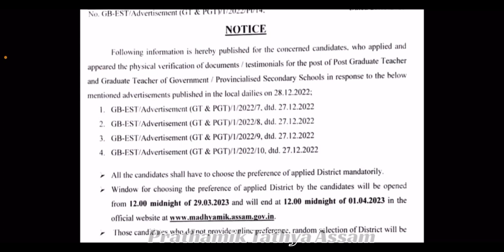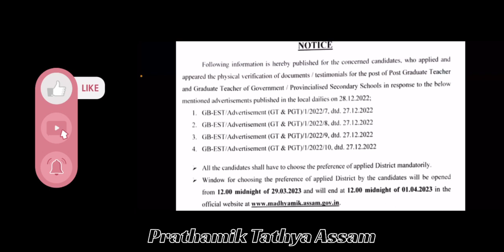Important Notice for ASSAM Teachers Recruitment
নমস্কাৰ
             WELCOME TO

LIKE_SHARE_SUBSCRIBE

     প্ৰাথমিক তথ্য

                ধন্যবাদ